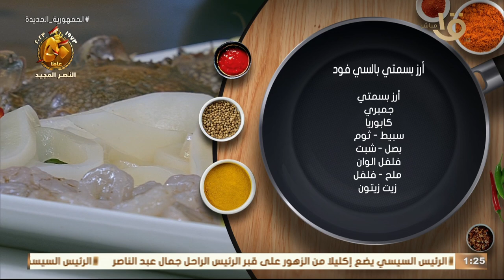طريقة عمل وتحضير أرز بسمتي بالسي فود.. المقادير المظبوطة مع الشيف المغازي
أكلة أمي | طريقة عمل وتحضير أرز بسمتي بالسي فود.. المقادير المظبوطة مع الشيف المغازي